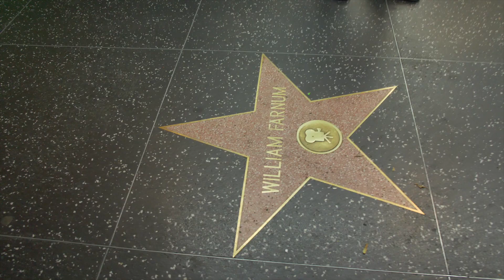Tae Zola - Ambitious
Romeo Christian Presents, Tae Zola (Ambitious)